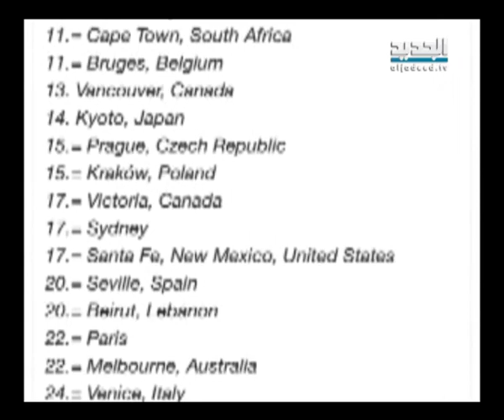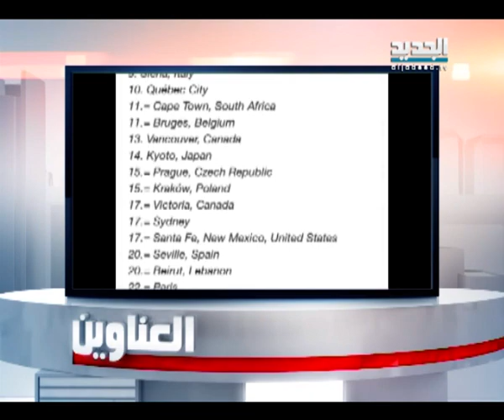نشرة الظهيرة 17-10-2013 كاملة